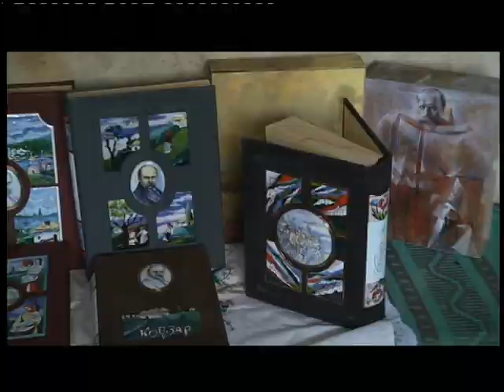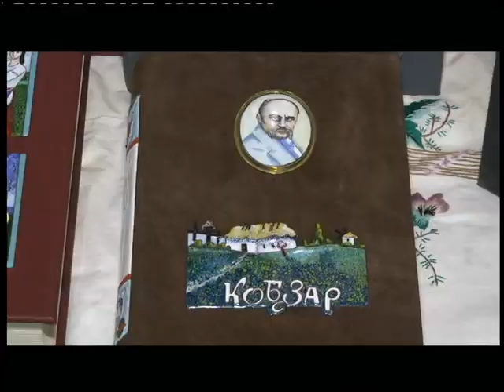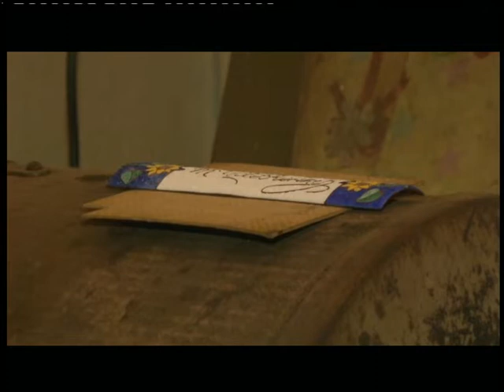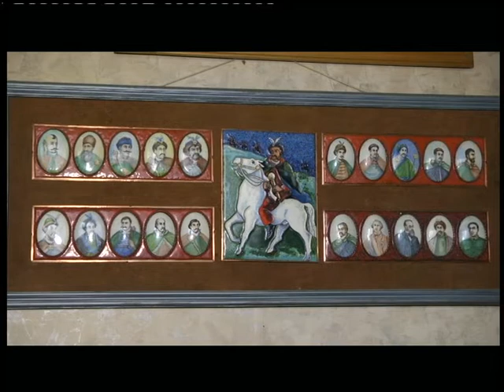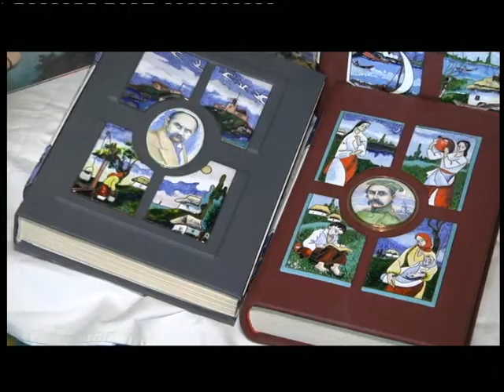16.11.18. Новини. 17:00